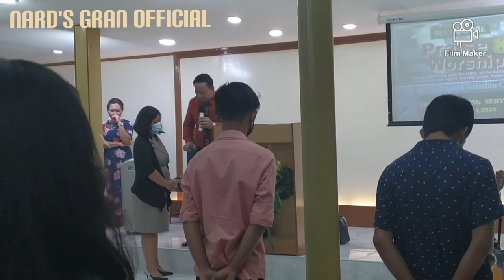VICTORY CHRISTIAN CHURCH PART 2